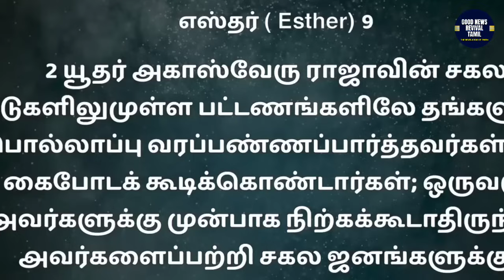🔴The Lord will make them fear in the Spirit | Bro. MD Jegan | Tamil Christian Message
உங்களைப்பற்றின பயத்தை கர்த்தர் அவர்களுக்கு ஆவியில் உண்டாக்குவார்.| Bro. MD Jegan | Tamil Christian Message